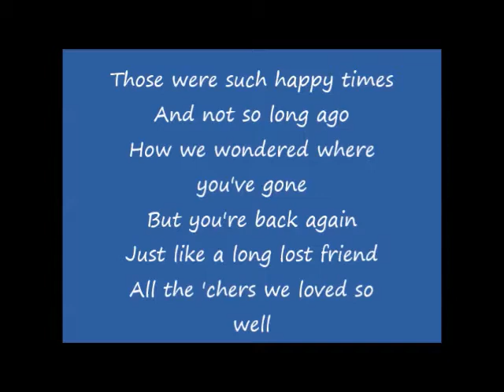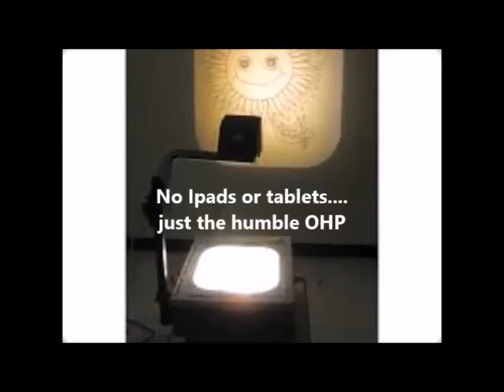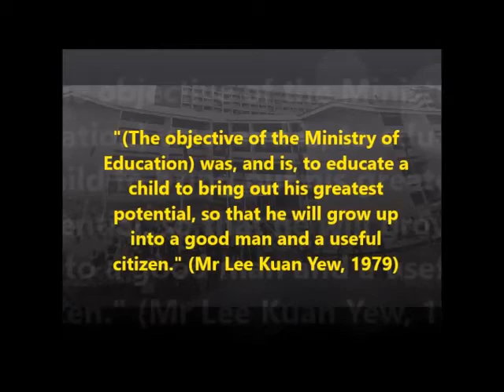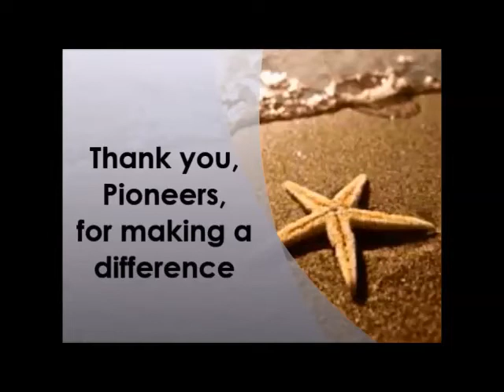Tribute Video to Pioneer Educators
A tribute to pioneers  of Clementi Town, Clementi North & Clementi Primary